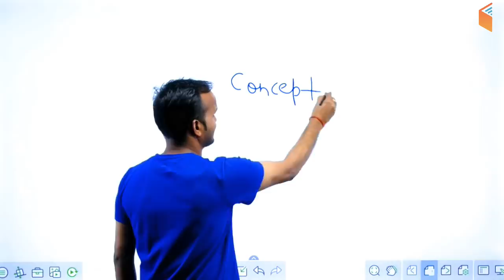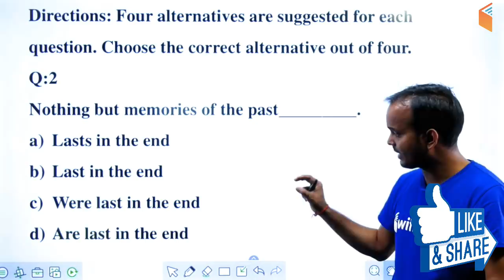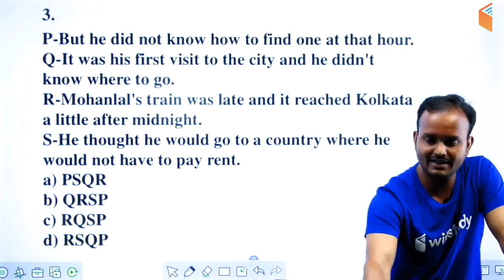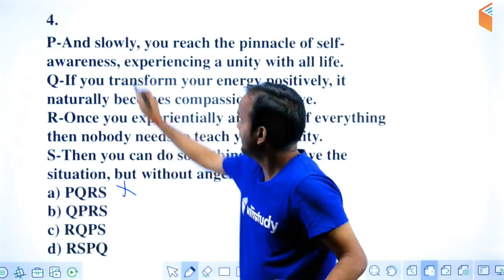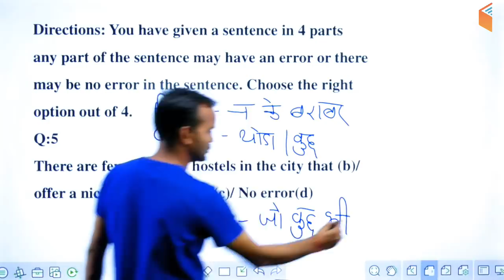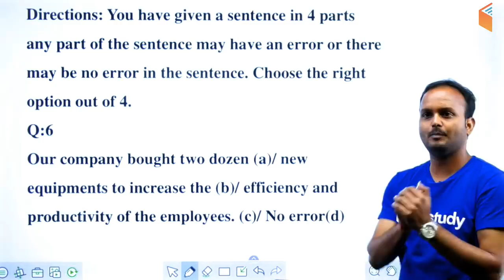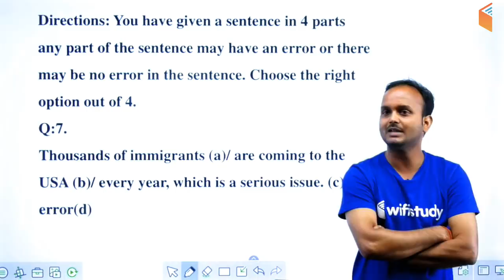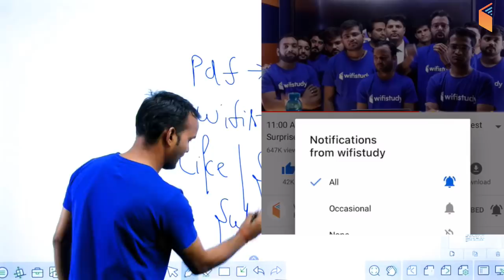7:00 PM - SSC CGL 2018 | English by Sanjeev Sir | Most Repeated Questions With Rules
1. One Subscription, Unlimited Access
2. Learn from your favourite teacher
3. Real time interaction with teacher
4. You can ask doubts in live class
5. Limited students
6. Download the videos & watch offline

=== Live Classes Schedule (Mon-Fri) from 3rd June ===

Morning Shows:
5:00 AM - Current Affairs Quiz Show by Bhunesh Sir
7:00 AM - The Hindu Editorial Analysis by Vishal Sir
7:45 AM - Poori English Cover by Vishal Sir
8:00 AM - Current Affairs Show by Bhunesh Sir
8:45 AM - Vocabulary Show by Bhunesh Sir

RRB NTPC 2019 (CBT-1):
9:00 AM - General Awareness by Bhunesh Sir
9:30 AM - General Science by Shipra Ma'am
10:00 AM - Reasoning by Deepak Sir
11:00 AM - Maths by Sahil Sir

RRB Group D 2019:
12:00 PM - General Science by Shipra Ma'am
12:30 PM - Maths by Sahil Sir
1:00 PM - General Awareness by Bhunesh Sir
1:30 PM - Reasoning by Hitesh Sir

SBI PO/Clerk 2019 (Pre) Crash Course:
2:00 PM - Reasoning by Puneet Sir
3:00 PM - English by Vishal Sir
4:00 PM - Maths by Arun Sir

For All Competitive Exams:
4:00 PM - History by Praveen Sir

SSC CGL 2018 (Tier-I) Crash Course:
5:00 PM - Maths by Santosh Sir
6:00 PM - GK by Sandeep Sir
6:30 PM - Reasoning by Deepak Sir
7:00 PM - English by Harsh Sir
10:00 PM - Maths by Santosh Sir

SSC CHSL 2018 (Tier-I):
7:00 PM - Maths by Naman Sir
7:30 PM - Reasoning by Hitesh Sir
8:00 PM - GK by Sandeep Sir
8:30 PM - English by Harsh Sir

RRB JE 2019 (CBT-2):
09:00 PM - Electronics Engg by Ratnesh Sir
09:00 PM - Civil Engg by Sandeep Sir
10:00 PM - Electrical Engg by Ashish Sir
10:00 PM - Mechanical Engg by Neeraj Sir
11:00 PM - Computer Science by Pandey Sir
11:00 PM - CMA (Physics) by Neeraj Sir
11:30 PM - CMA (Chemistry) by Shipra Ma'am

SSC MTS 2019 (Tier-I): (Coming from 17th June)
5:00 PM - Reasoning by Deepak Sir
5:30 PM - GK by Sandeep Sir
6:00 PM - Maths by Naman Sir
6:30 PM - English by Sanjeev Sir

English Vocab for All SSC Exams:
10:00 AM - English Vocabulary by Harsh Sir

RPSC 1st Grade Teacher 2019:
12:30 PM - General Science by Praveen Sir (Mon-Wed)
12:30 PM - History by Praveen Sir (Thu-Fri)

CTET & TET 2019 (For All States):
1:00 PM - Pedagogy by Rajendra Sir
1:30 PM - English By Sanjeev Sir
2:00 PM - Environmental Studies by Praveen Sir
2:30 PM - Maths by Naman Sir
3:00 PM - Hindi by Ganesh Sir

UPSC CDS (II) 2019:
3:30 PM - GK by Sandeep Sir
4:30 PM - English by Sanjeev Sir
5:30 PM - General Science by Shipra Ma'am